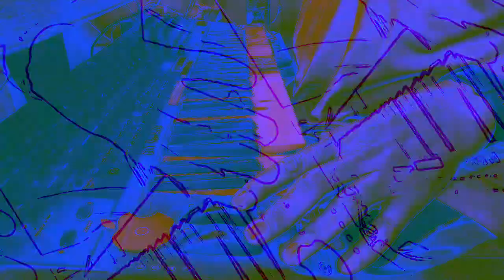[EPILEPSY WARNING] Movie 23 01 07 19h28m58s *Photosensitivity Warning*